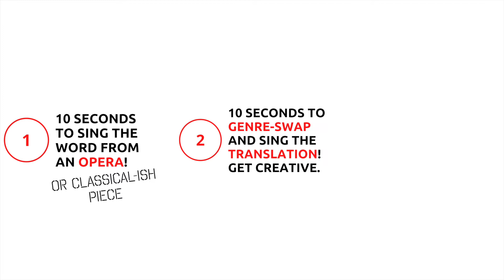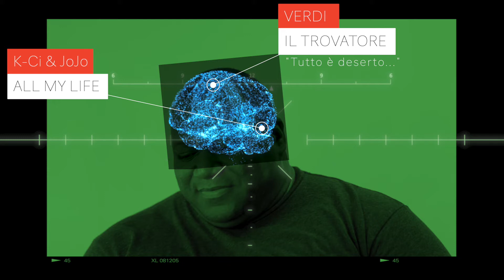Reginald Smith Jr SONG ASSOCIATION BBC Cardiff Singer of the World 2021 | OSSIA: Op Culture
SONG ASSOCIATION is an OSSIA: Op Culture original series. In Episode 4, Reggie - as always - slays the game and blows out our microphones. Y'all really need to hear him in an opera house! He has 10 seconds to sing the given word in an opera, 10 seconds to genre-switch and sing the translation, and then is subjected to OSSIA's proprietary brain scan technology. He gives us EVERYTHING from Mozart to Verdi from Gladys Knight to James Brown from Toby Keith to Backstreet Boys. This is one you don't want to miss.

What songs did YOU come up with?? Let us know below in the comments!

Can you identify the opera singers in the brain scan excerpts??

00:01 | HE'S READY!
00:12 | THE RULES OF THE GAME
00:47​ | THE GAME

Go follow Reggie!